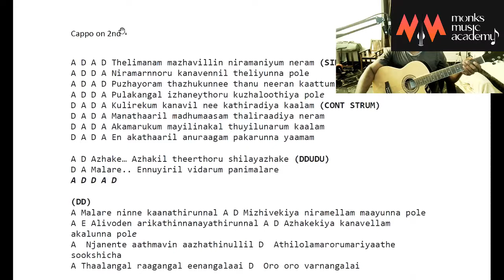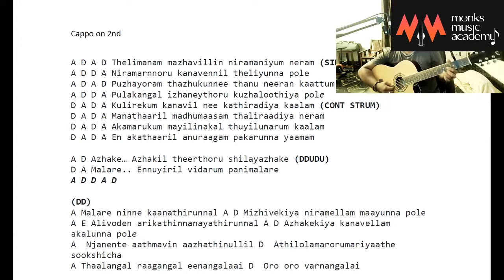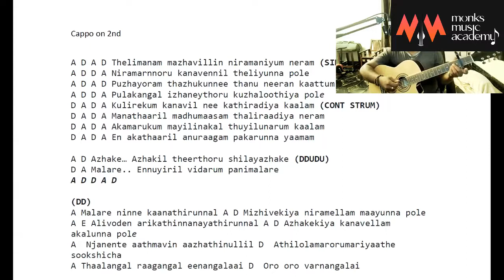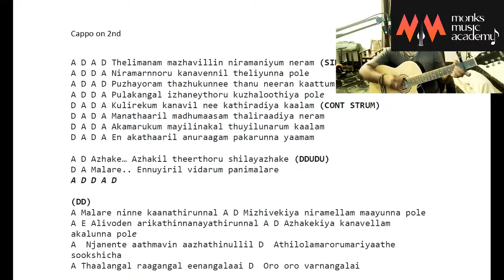Premam Movie- Azhake song Guitar Tutorial in Malayalam